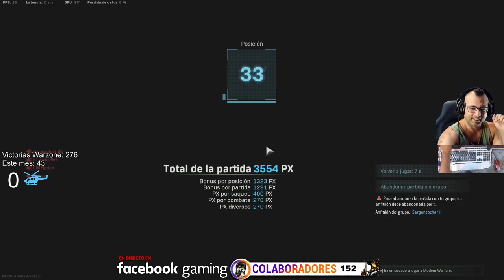Vamos a Hacker casi por Partida.. Warzone se hunde